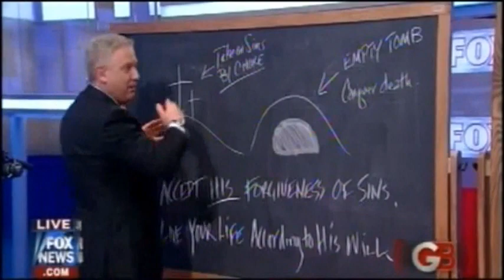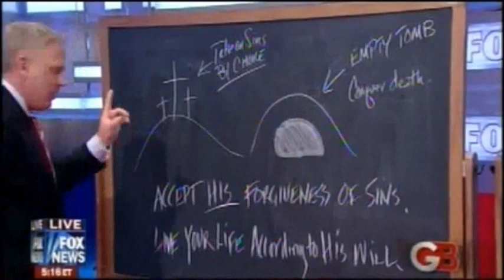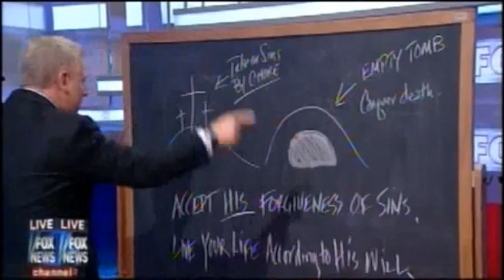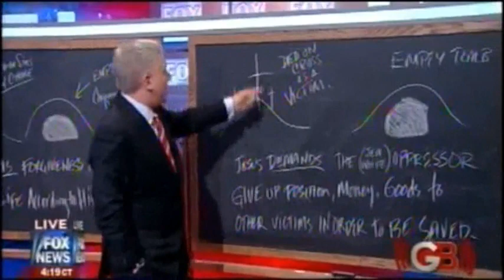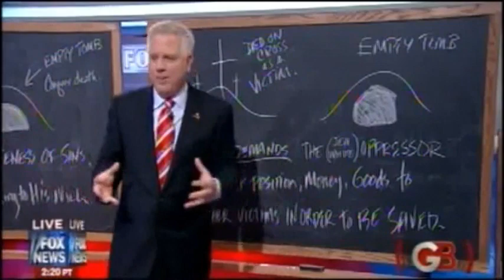Glenn Beck 7 13 2010 Liberation Theology and Social Justice Part 2